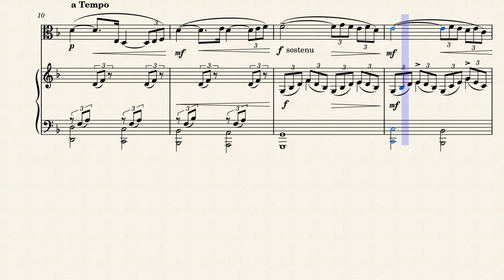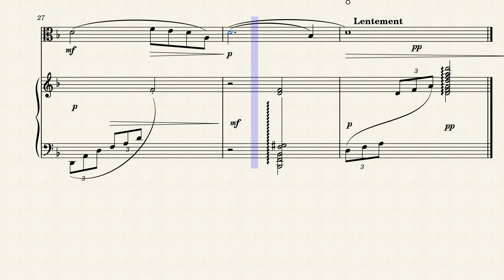"Promenade à l'automne" for Viola & Harp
Marcel Lucien Tournier (1879 – 1951) was a French harpist, composer, and pedagogue who composed important solo repertory for the harp that expanded the technical and harmonic possibilities of the instrument. His works are regularly performed in concert and recorded by professional harpists, and they are often test pieces for harp-performance competitions. A student of Alphonse Hasselmans at the Paris Conservatory, Tournier won the Second Grand Prize of the Prix de Rome in 1909. He also won the Rossini Prize for Laura et Petrarch.
Tournier succeeded his teacher as professor of harp in 1912, holding that position until 1948, training two generations of harpists from France, the United States, other European countries, and Japan. Tournier composed several dozen solos for harp, a number of chamber works that feature the harp prominently, and a few works for piano and for orchestra. Notable students include American harpist and educator Eileen Malone.

Born to a family of five brothers and two sisters on January 5, 1879, Tournier grew up around music. His father, Joseph Alexis (1842–1920), was a string instrument maker and required all of his sons to play an instrument. Tournier started young and soon became very proficient and entered the Paris Conservatoire at age 16. His wife, Renée Lénars-Tournier (1889–1971), was professor of chromatic harp at the Paris Conservatory from 1912 to 1933. They were married in 1922.

Although originally composed for Cello (or Violin) and Concert (Pedal) Harp, I created this arrangement of the "Promenade a L'automne" (Walk through the Fall) for Viola and Harp